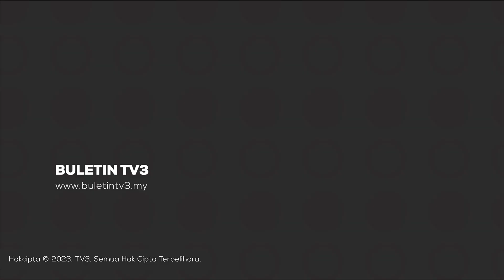PERANG ISRAEL-PALESTIN | Penghantaran Kedua Ops Ihsan Untuk Rakyat Palestin Di Gaza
Pesawat kargo khas yang membawa penghantaran kedua bantuan kemanusiaan sumbangan Malaysia untuk rakyat Palestin menerusi Ops Ihsan berlepas ke Lapangan Terbang Antarabangsa El-Arish, Mesir, malam tadi.